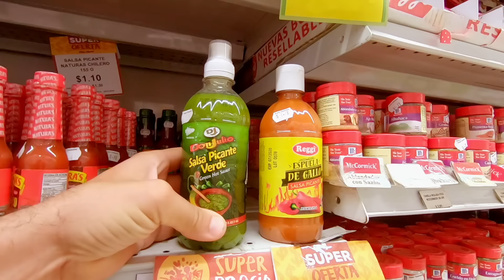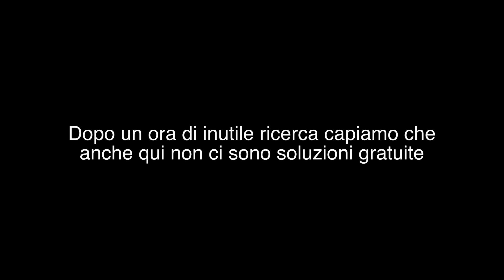abbiamo visto posti migliori .... titolo scelto da voi!! GRAZIE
Episodio 166
Mettete in vostro titolo nei commenti, tra una settimana sceglieremo quello con più like e cambieremo questo! Perché lo facciamo? Leggete qui sotto molto attentamente!
Un giro del mondo non può certo pretendere di regalarti tutti i giorni luoghi magnifici o paesaggi romantici. Un giro del mondo non è certo capace di darti la possibilità di incontrare giorno dopo giorno persone piacevoli con cui instaurare una nuova amicizia indelebile. Il nostro giro del mondo non è certamente fatto solo di fotografie leccate da mettere su Instagram, perché lo sapete, non è così che gira il mondo. La nostra terra è fatta di luoghi belli e luoghi brutti, di luoghi che piacciono e di altri che piacciono meno. E noi vogliamo scoprirli tutti, non solo le facciate patinate che ci vengono mostrate sulle guide. Non sentiamo il bisogno di limitarci a fidarci della mala-informazione fatta da viaggiatori poco illuminati o da quella fatta dai media che cercano solo la notizia. Non è per questo che siamo partiti lasciandoci alle spalle la nostra precedente vita.
Molto dipende dal proprio stato d'animo, dal momento, dalle emozioni che si provano nell'istante in cui si attraversa un luogo sconosciuto. Ma diciamocelo, non sempre può andare bene. Ma c'è un prezzo da pagare nell'essere viaggiatori itineranti, e c'è una cruda verità con cui ci dobbiamo scontrare. Spesso il nostro giudizio non è obiettivo, non è completo, manca di informazioni fondamentali e quindi cosa fare? é giusto prendere tempo. per questo il nostro titolo lo avevamo in testa, ma abbiamo deciso di coinvolgere il nostro equipaggio in maniera più attiva in questa situazione così particolare in cui noi siamo rimasti senza parole.

Scrivete il vostro titolo nei commenti, quello che riceverà più like tra una settimana diventerà il titolo ufficiale dell'episodio 166.
GRAZIE EQUIPAGGIO!

Occhio, naturalmente non saranno presi in considerazione titoli offensivi o che violano le regole di youtube o la nostra educazione.

Scarica il nostro libro su come camperizzare un veicolo Overland
La nostra pagina Facebook @stepsover